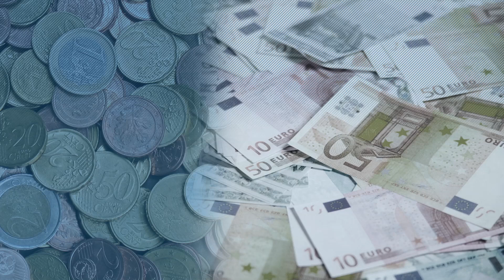Cosa fare in caso di sovraindebitamento